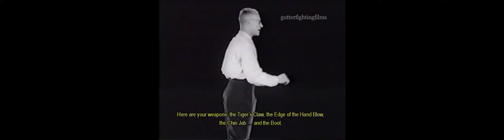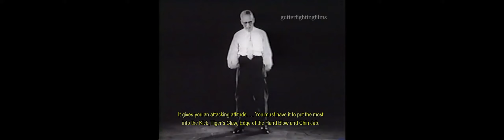Close Quarter Combat Fairbairn: the origin of self defense